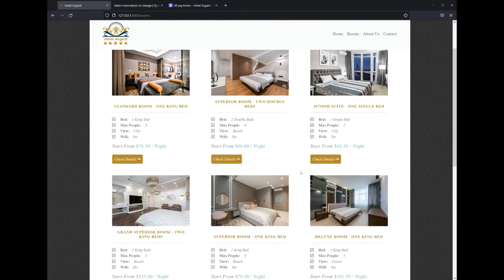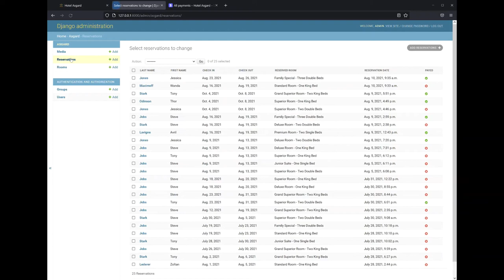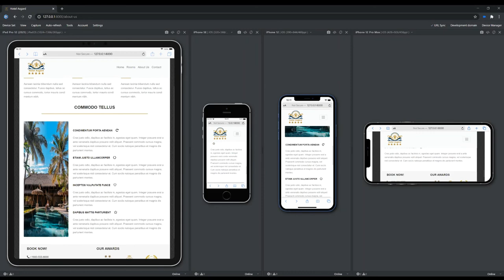CS50 Final Project Capstone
My Capstone project for CS50’s Web Programming with Python and JavaScript

0:00 Welcome to Hotel Asgard
0:08 Room Selection
0:18 Check Availability
0:26 Room View
0:32 Room Reservation with Pay Later Option
0:36 Form Validation 1/2
1:10 Room Reservation with Pay Now Option
1:15 Form Validation 2/2
1:22 Stripe Card Payment
1:54 About Us Page / Contact Page
2:08 Mobile Responsive Demonstration